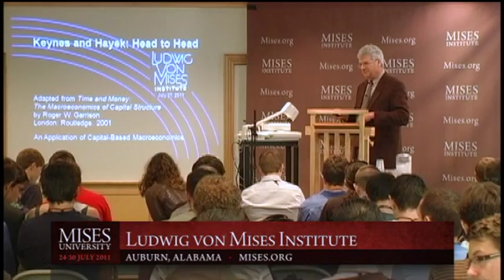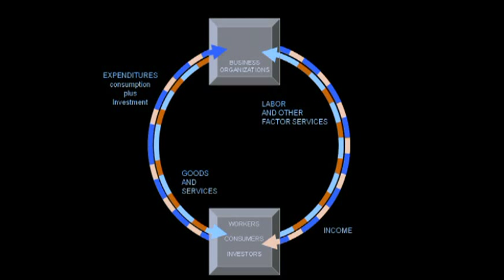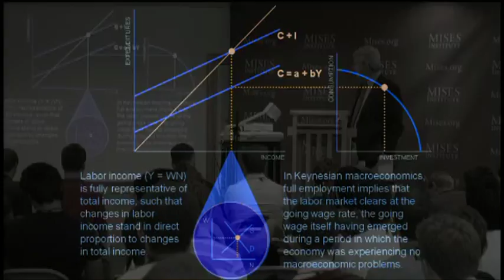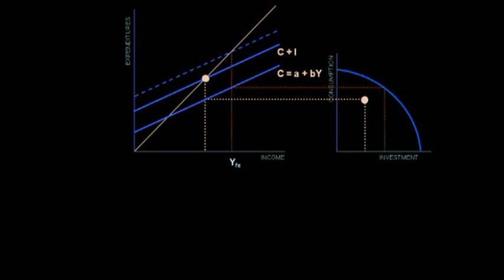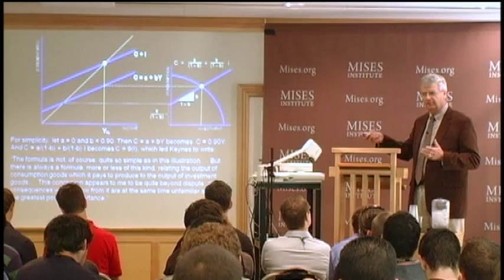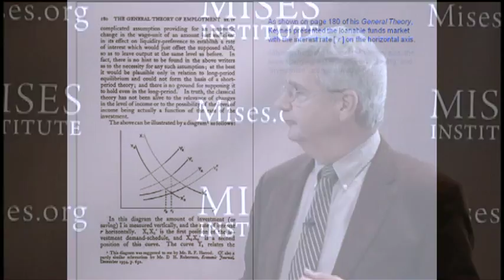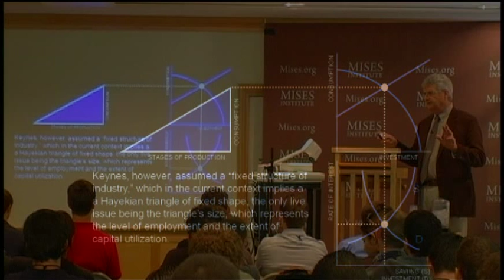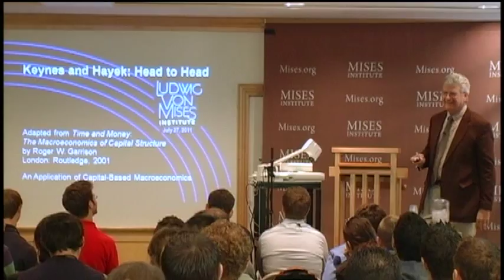Keynes and Hayek Head to Head | Roger W. Garrison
Archived from the live Mises.tv broadcast, this lecture by Roger Garrison was presented at the 2011 Mises University in Auburn, Alabama.